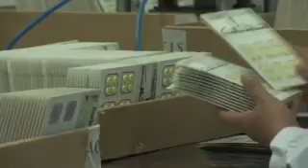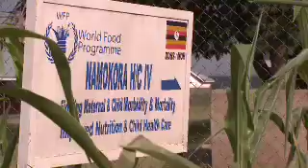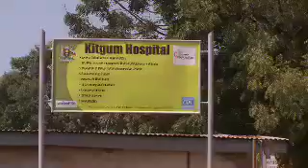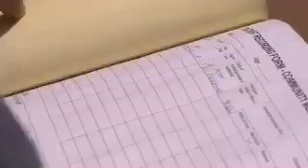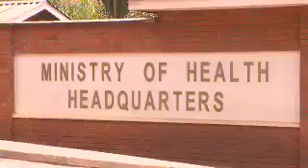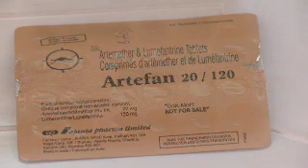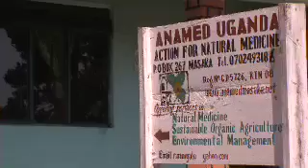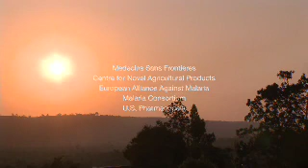TheKillingSeason.mov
The real problem in northern Uganda isn't Joseph Kony or the Lords Resistance Army, but diseases such as malaria.

As my film, shot in Kitgum in 2009, makes clear, while the LRA has long since departed the province malaria continues to the claim the lives of thousands of women and children there every year.

The deadliest months are April-July, a period known as the 'Killing Season'. That's when the rains come and mosquitoes breeding in stagnant pools begin transmitting the parasitical disease.

In theory, malaria is easily treated with drugs known as ACTs. But in Kitgum-- as in other parts of Africa and Asia-- there is a growing black market trade in the medications.

With the help of Interpol, the Ugandan government is now trying to prosecute corrupt officials. But resistance to artemisinin, the key component of ACTs, is spreading and with aid from Western donors drying up time is running out.

Focussing on the humanitarian crisis in Madi Opei, a former LRA stronghold in Kitgum not far from the border with Sudan, The Killing Season shows what happens when public health systems break down and life-saving drugs fail to reach women and children in need.